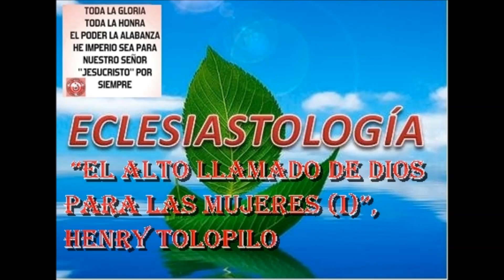“El Alto LLamado de Dios para las Mujeres I”, por MacArthur Tolopilo